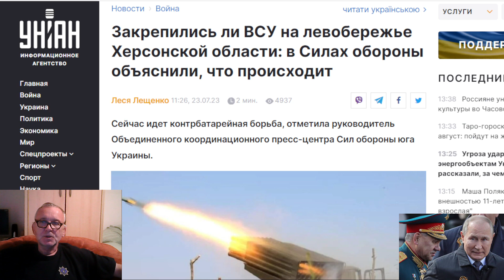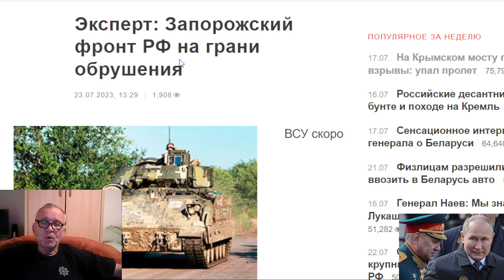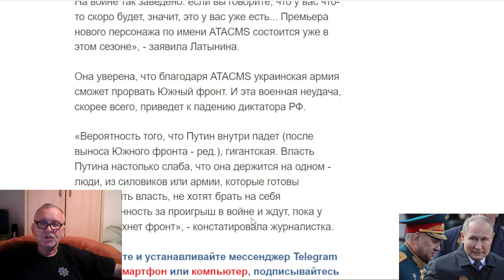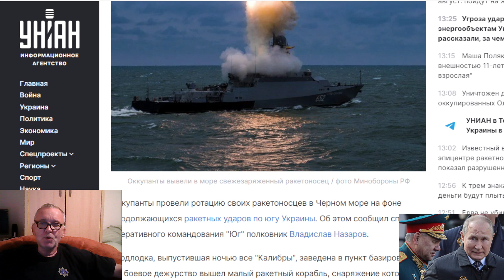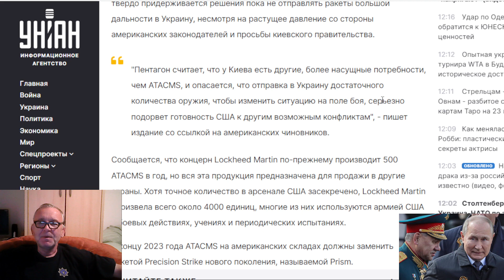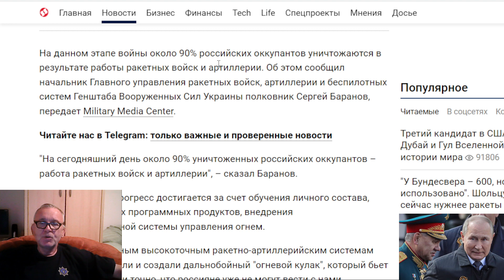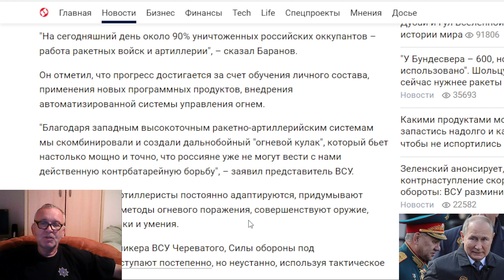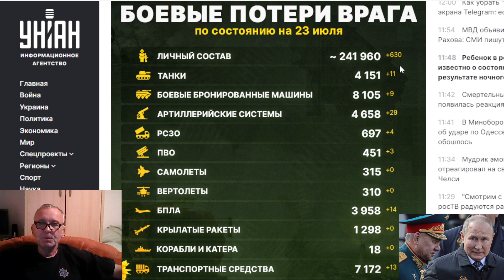Сводки с украинского фронта 23.07.2023. Эксперт: Запорожский фронт РФ на грани обрушения .